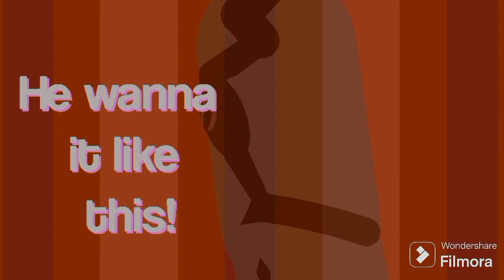Ghostfreak vs Ghosty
Credits to Website

The start of the music inspired by @SirenHead1236Anims